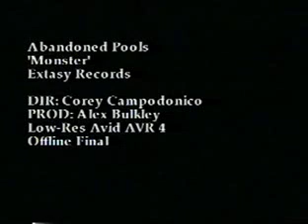Abandoned Pools - Monster (Official Video)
From the Abandoned Pools myspace